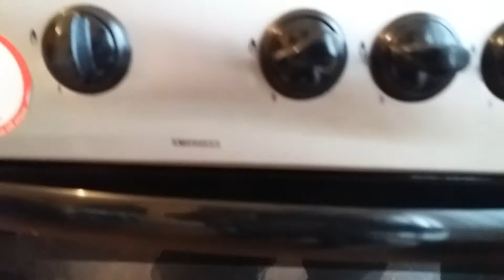Aragaz Rombiz SM550BSS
Reparatii aragaze Arad
Reparatii plite electrice și pe gaz
Piese schimb electrocasnice